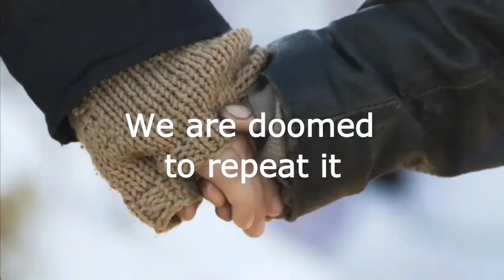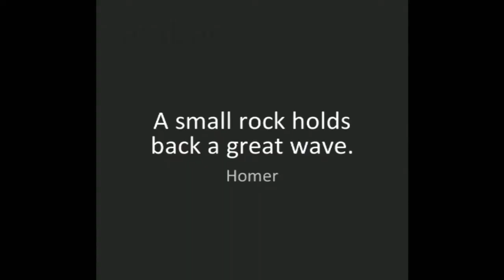REMEMBER STANDING ROCK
Honor those who stood in prayer, peace, and courage at Standing Rock, ND. May they inspire us to act for the GOOD of ALL. Mni Wiconi!